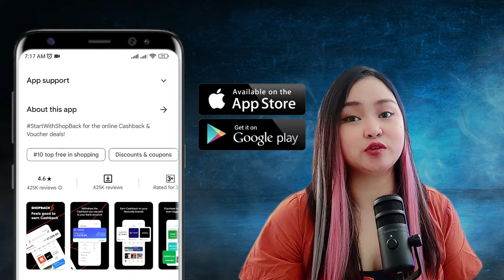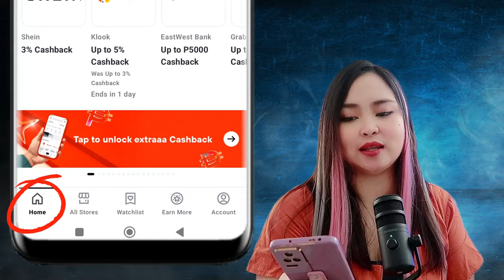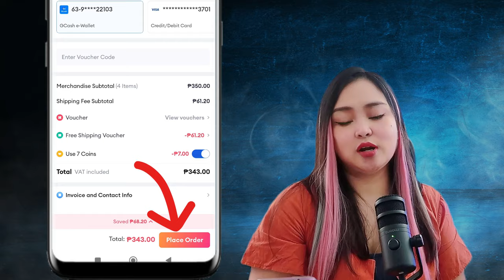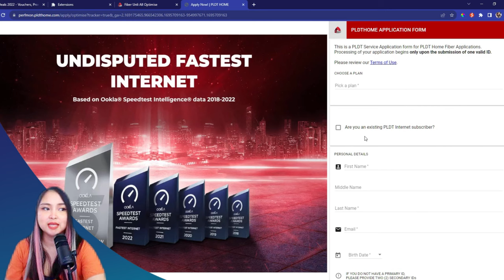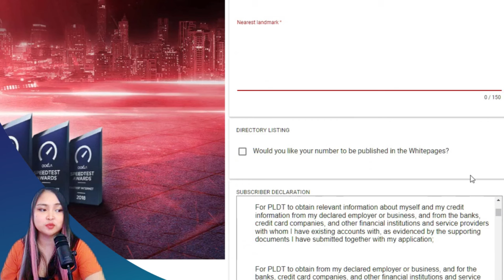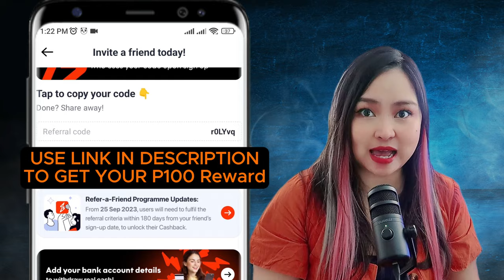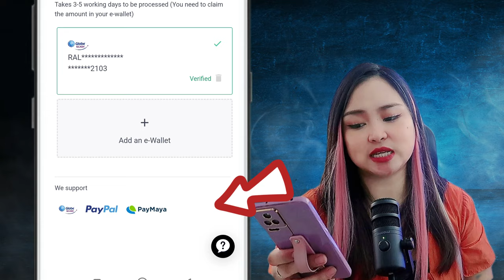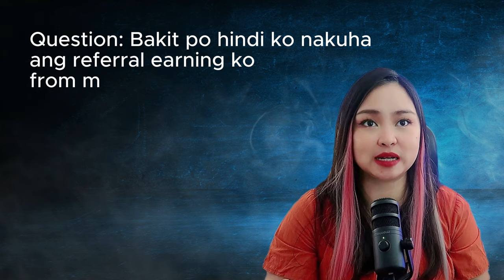Get UNLI P200 GCASH when you USE this Phone APP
Use my code: r0LYvq (0=zero)

In this video:
00:00 Intro
00:38 What is Shopback?
01:07 How to Sign Up
02:07 App Interface
03:17 How to Use the App
04:25 Using the Web Button
09:01 Other Ways to Earn
10:10 Check Your Earnings
10:38 Withdraw your Earnings
11:36 FAQs

Experience the homebased life with me! Listen to and play our podcast in the background while you go about your work: